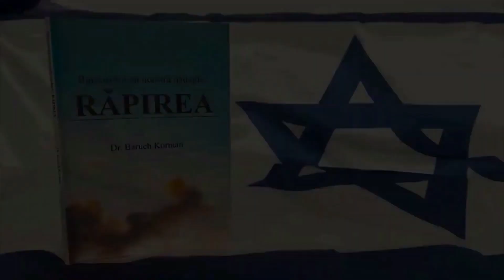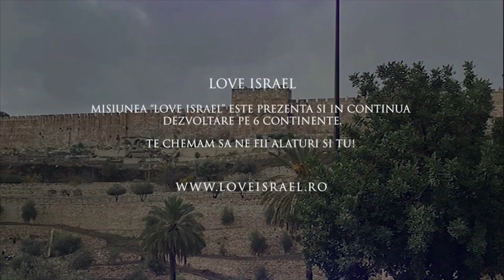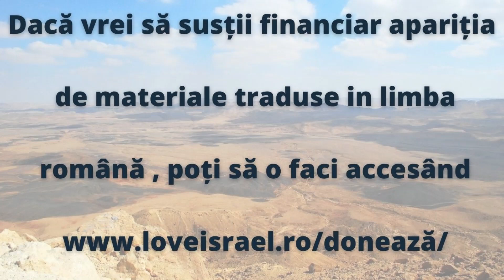Cei doi Martori ai Apocalipsei 11 - Cine sunt ei? Vor fi dispretuiți, dar DUMNEZEU îi va ridica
Puteti sa sustineti aparitia de materiale traduse, accesand